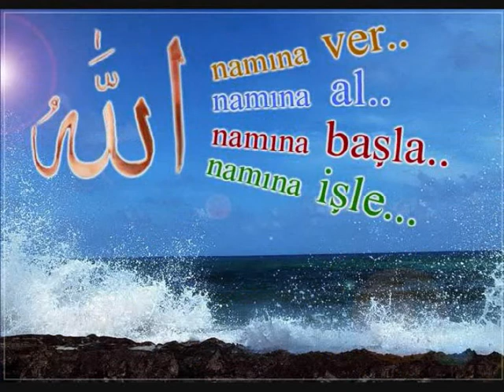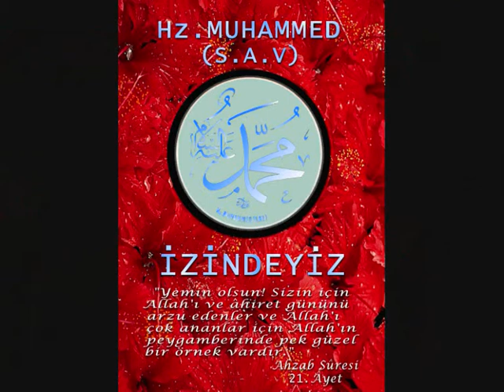sedat ucan gel tevbe eyle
gel tevbe eyle sedat ucan